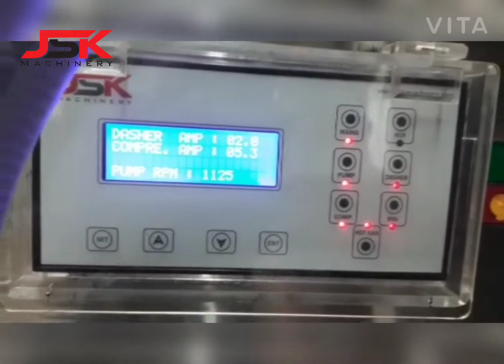2 in 1 Continuous Ice cream Freezer - JSK MACHINERY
Two in one continuous ice cream freezer machine attached with 3000 cup & cone filling machine for double flavour ice cream. Machine is installed at Himas dairy foods , Hyderabad.